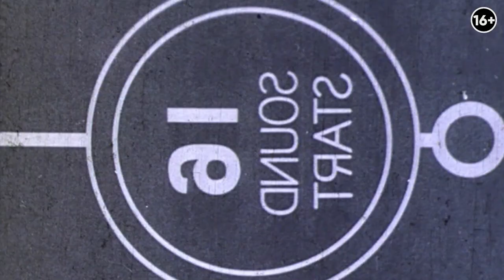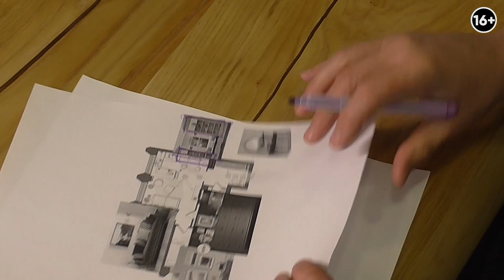Планировка двушки в ЖК Северное сияние. Как расставить мебель в квартире без перепланировки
Приветствую на канале! Я Иван Безруков, дизайнер и руководитель студии Градиз интерьер. Сегодня у меня на обзоре планировка двухкомнатной квартиры в ЖК Северное сияние.

В этом выпуске рассмотрим как можно расставить мебель, чтобы не перепланировать квартиру. Оценим планировку, которую предложил застройщик и рассмотрим её плюсы и минусы. Также предложу своё виденье расстановки мебели, которая будет удобна и эргономична для данного пространства. В выпуске детально расскажу про каждый шаг и что стоит учитывать при реализации такого решения.

В выпуске:
0:40 Обзор проекта
5:37 Обновленная планировка
6:22 Прихожая
6:40 Санузел
10:00 Общее пространство
16:46 Ванная комната
17:03 Спальня родителей
17:24 Комната дочери